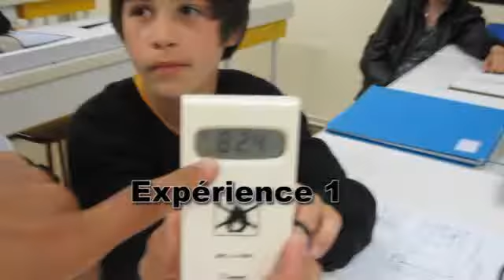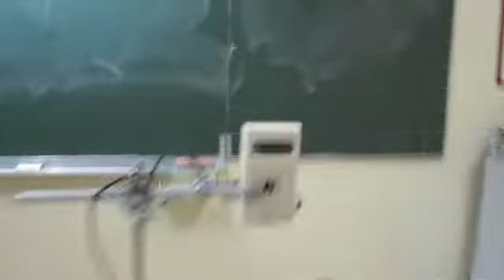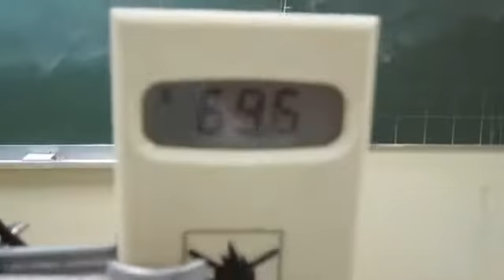Ebullition de l'eau à 64,3°C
L'ebullition de l'eau sous pression réduite IBPP 2010 Classe de 5-34